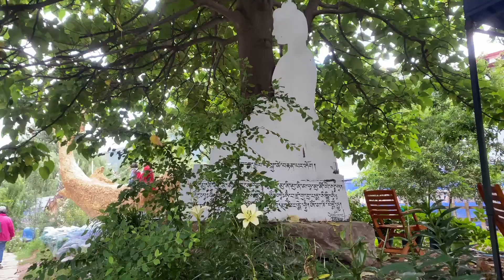Flower Power| Bhutanese YouTuber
GD Visuals presents Flower Power Video.